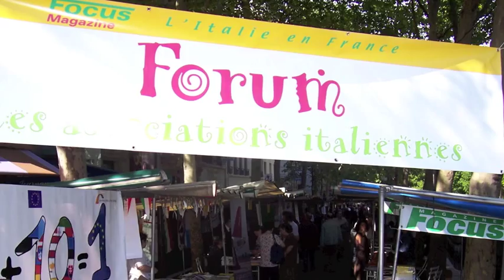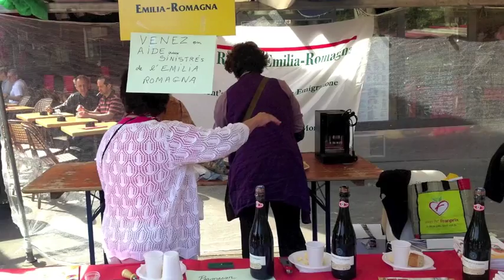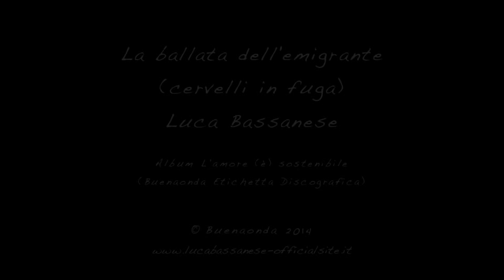10 ans de Forum - Retour en images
10 ans de Forum des Associations italiennes

dall'album L'amore (è) sostenibile
[Buenaonda, 2014]

Montage: Cristina Morello